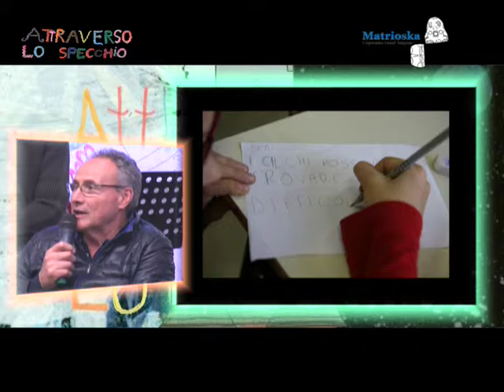Attraverso lo specchio - parte settima 16 marzo 2016 - trasmissione televisiva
ATTRAVERSO LO SPECCHIO - "SPECIALE BIELORUSSIA"

terza puntata ciclo "SPECIALE BIELORUSSIA"
50^ puntata dell'intero ciclo

in replica
dalle ore 15.00 alle ore 16.45 su Roma Ch. 71 (canale 71 digitale terrestre Lazio)

dalle ore 22.00 alle ore 23.45 su Gold Tv Italia (canale 128 digitale terrestre nazionale)

PARTE SETTIMA
- Giulio Capone, medico, illustra il senso del lavoro di cura e del rapporto medico/paziente. inserito nel senso generale e globale delle relazioni umane e dei percorsi di emozioni in cui si ogni essere umano incontra ogni giorno

- incontro con Carlo Di Giusto, coach della SSD S. Lucia basket in carrozzina - coadiuvato da una selezione di giovani atleti paralimpici -  illustra il progetto "Un Mondo per Tutti" che la sua squadra sta svolgendo nelle scuole romane insieme alla Cooperativa Matrioska e ad altre realtà associative e cooperative, oltre a illustrare i benefici terapeutici e sociali del basket in carrozzina

Conducono in studio: Andrea Venuto - Giovanni Sansone - Mascia Kachan - Sebastiano Alfei

Eroi moderni, personaggi un po' stralunati, carte di mazzi diversi mescolate insieme, filosofi senza etica e sacerdoti di antichi riti... attraverseranno ancora una volta lo Specchio – reale e virtuale - della memoria, dei pregiudizi e dei luoghi comuni... per proporre alla Comunità un modo alternativo di stare al mondo, finalmente senza le maschere teatrali della quotidianità attuale

Dopo 47 puntate, quasi 70 ore di trasmissione, più di 140 repliche, oltre 200 ospiti e 90 cantanti solisti, gruppi musicali e teatranti
ritorna solo per TRE PUNTATE la trasmissione cult interamente sognata, preparata ed animata da giovani e meno giovani, italiani e bielorussi, con e senza disabilità e disagio sociale

TRE PUNTATE SPECIALI dedicate alla Bielorussia, animate in studio da 24 giovani bielorussi provenienti da un piccolo villaggio agricolo, i giovani del progetto "Pinocchio - Casa delle Arti e Mestieri con disabilità psichica" dell'Associazione Volontari "Il Cavallo Bianco"

RACCONTARE E RACCONTARSI
la Storia e le storie della gente comune
tra memoria, percorsi di impresa sociale e alterità

Immigrazione e disabilità
percorsi paralleli e nuove marginalità
accoglienza e incontro delle diversità
emergenze umanitarie e barriere culturali

Genitorialità e incontro con l'alterità
adozione e fantasma dell'origine
famiglia e identità
obbligo di prendersi cura e responsabilità civile

Sport e inclusione sociale
basket in carrozzina e progetto di vita
incontri nelle scuole e didattica per l'integrazione
atleti paralimpici e reinserimento

Bielorussia e Italia
i percorsi di integrazione sociale, culturale e lavorativa in Italia
i progetti di cooperazione transnazionale decentrata in Bielorussia
senso di estraneità e ricerca di nuove radici nella nuova Patria

MERCOLEDÌ 16 MARZO 2016 - in studio come ospiti:

- Alfredo Ferrante, Dirigente Ministero del Lavoro – Responsabile Osservatorio Onu sulla disabilità

- Stefano Scarpelli, Direzione Generale Immigrazione

- Ludmilla Valentsik, già Vice Direttrice Internato di Begoml (Bielorussia)

- Stefania Bertiè, Psicologa psicoterapeuta Ceripa Onlus

- Giulio Capone, Medico e nipote del vero scopritore della penicillina

- la squadra del SSD S. Lucia basket in carrozzina guidati dal coach Carlo Di Giusto

Dal vivo suona e canta il cantautore maremmano Emanuele Bocci

Tra nuove e vecchie rubriche:
- il Meteo dell'eccentrico Colonnello Sergei Maksimau con la sua collaboratrice Olga Tsikamirava